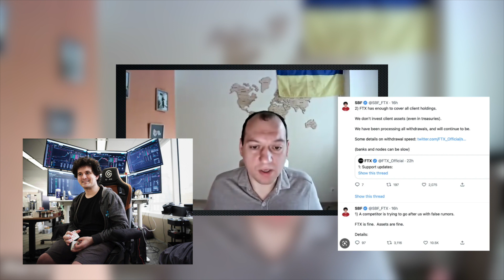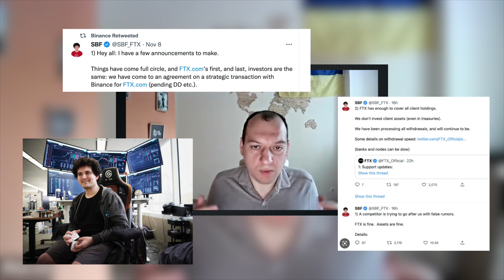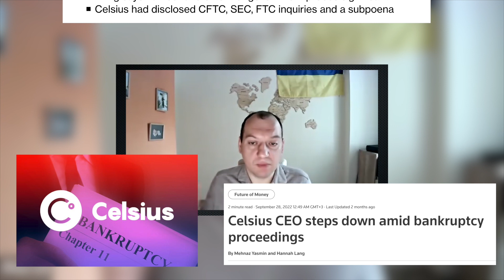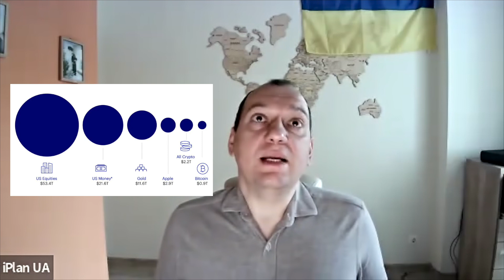Повчальна історія FTX та три висновки з неї для криптосвіту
❤ Будемо вдячні за фінансову підтримку на ПАТРЕОН, вона допоможе приносити глядачам ще більше користі!

💲  Всі криптофанати були шоковані ситуацією, яка розгорнулася на початку листопада. 7-го листопада  засновник біржи FTX  Sam Bankman-Fried написав у своємо Твіті, що в бізнесі все гаразд, а вже 8-го оголосив про попередні домовленості з Binance про викуп.
Що насправді сталося?  Яки причини і наслідки?  Це відео - про уроки кризи біржі FTX, з потужною теоретичною складовою для розуміння причин того, що сталося.

💲Корисні лінки:
для опису:
Crypto’s FTX Moment Shows Danger of Centralized Finance With No Central Bank (Wall Street Journal)
Matt Levine’s Money Stuff: FTX Had a Death Spiral (Bloomberg Opinion)

💲 Часомітки:
00:00 Вступ
00:35 Теоретичний матеріал. Про Liquidity і Solvency
01:50 Liquidity crisis
03:48 Solvency crisis
05:43 Що сталося з FTX
07:45 Висновки з цієї історії

Якщо ви робите покупки через наші реферальні посилання, ви дозволяєте нам заробити невелику комісію для утримання каналу. Це ніяк не здорожує покупку для вас, а іноді навіть навпаки. Дякуємо за підтримку!